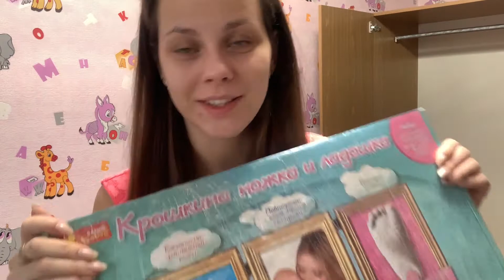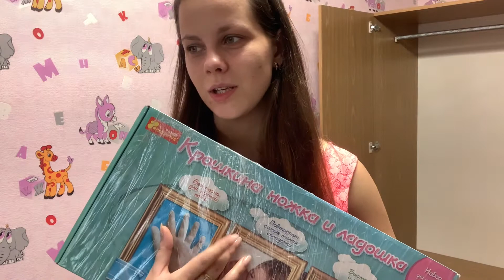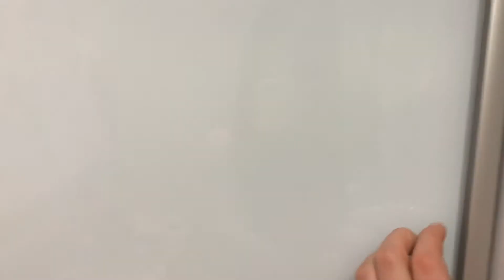Влог Купили шкаф / Хочу сбежать